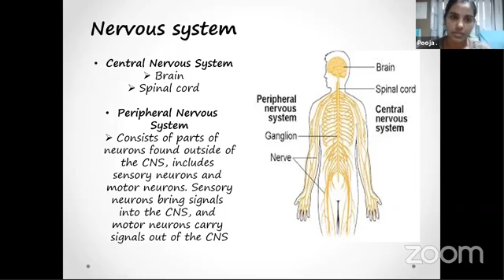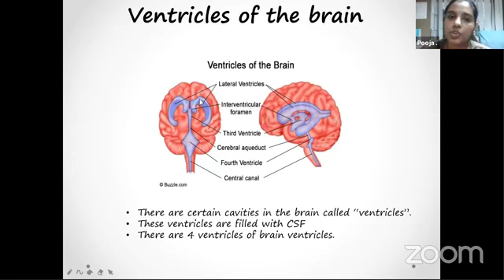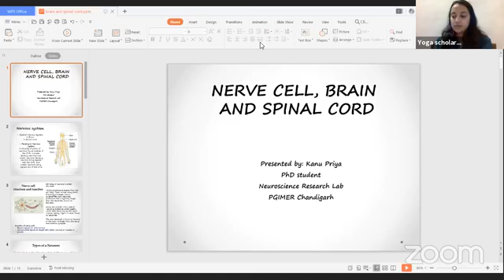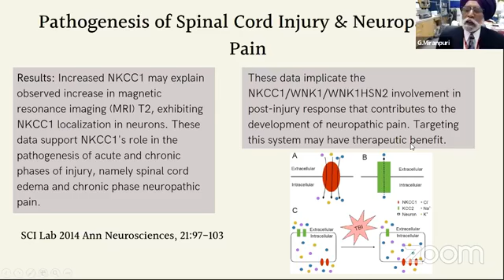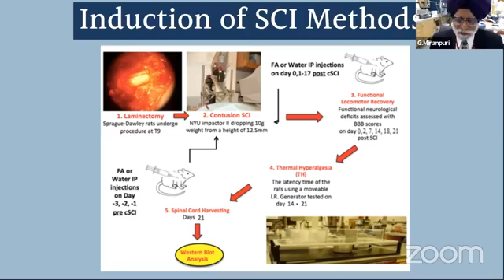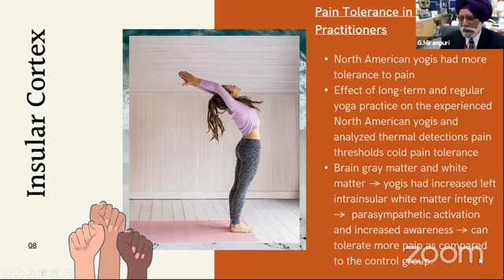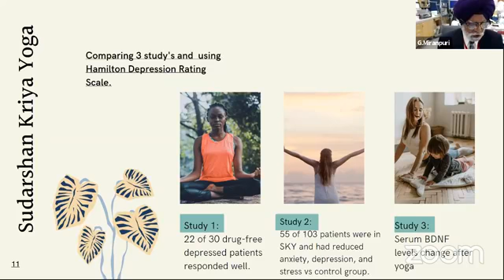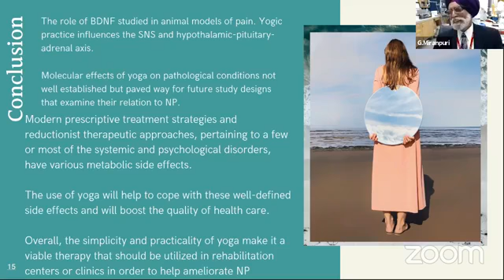Gurwattan Miranpuri (USA) moderates Kanupriya Sharma(PGIMER) on Brain and Spinal Chord 14/10/20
Gurwattan Miranpuri (Professor, University of Wisconsin, School of Medicine and Public Health, USA) moderates the talk by Kanupriya Sharma (PhD Scholar, PGIMER, Chandigarh) on Brain and Spinal Chord 14/10/20